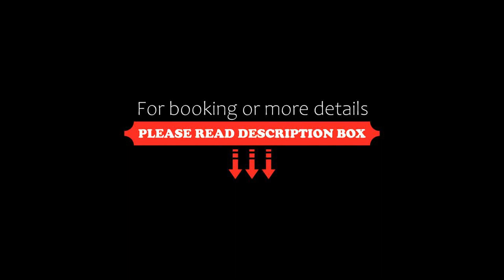Apart-Hotel Heiligenthaler Hof, Landau in der Pfalz, Germany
About Property:
You're eligible for a Genius discount at Apart-Hotel Heiligenthaler Hof! To save at this property, all you have to do is sign in.
Situated a 10-minute walk from Landau Zoo and featuring free WiFi, Apart-Hotel Heiligenthaler Hof provides accommodation in the city centre of Landau in der Pfalz.

The units come with parquet floors and feature a fully equipped kitchen with a fridge, a flat-screen TV with satellite channels,...
Property Type: Hotel
Address: Martin Luther Straße 17, 76829 Landau in der Pfalz, Germany
Searching For
1. Apart-Hotel Heiligenthaler Hof - Landau in der Pfalz - Germany
2. Apart-Hotel Heiligenthaler Hof - Landau in der Pfalz - Germany Address
3. Apart-Hotel Heiligenthaler Hof - Landau in der Pfalz - Germany Rooms
4. Apart-Hotel Heiligenthaler Hof - Landau in der Pfalz - Germany Amenities
5. Apart-Hotel Heiligenthaler Hof - Landau in der Pfalz - Germany Offers and Deals
Audio Credit:
Track Title: Blank Slate
Artist: VYEN